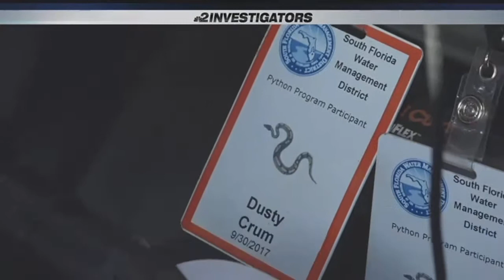How Burmese pythons could make mosquito bites more dangerous